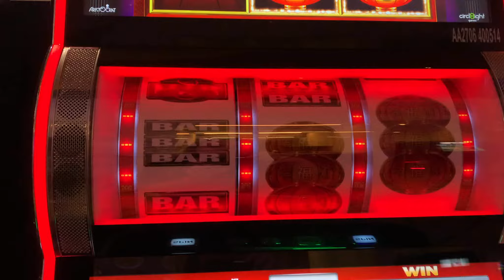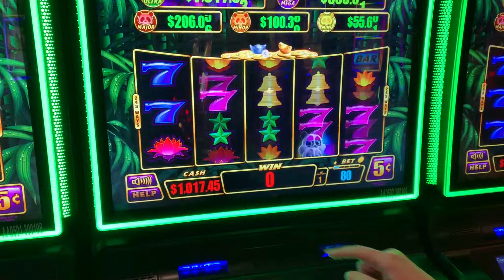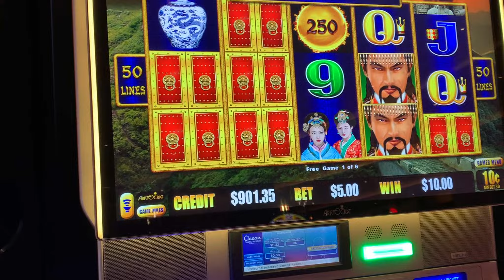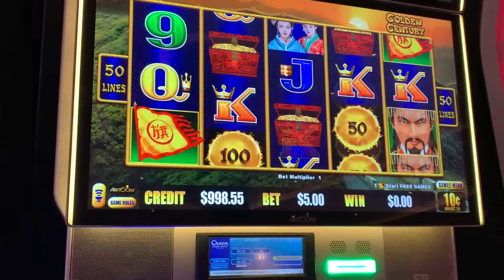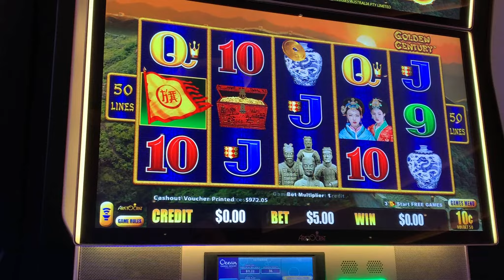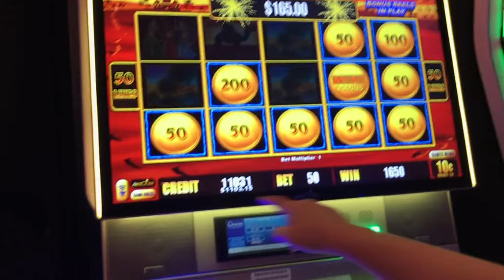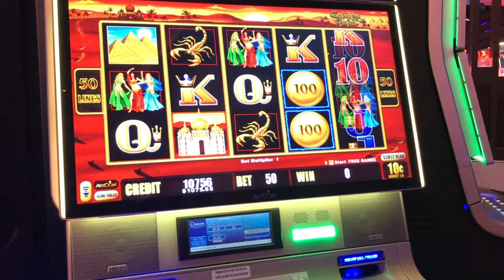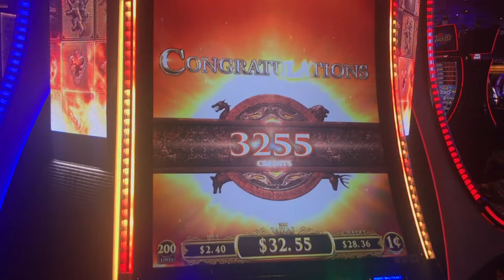HUGE WIN! I CANNOT BELIEVE THIS LANDED!🐼 WICKED WHEEL PANDA PAYS OUT IN OCEAN HIGH LIMIT ROOM!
This one room at Ocean Casino in Atlantic City treated Mrs. CT very well, watch her land a huge win on Wicked Wheel Panda Slot Machine, and then continue winning (and drinking) throughout the room! Wish every day of our trip was like this hour, lol!
Happy Slotting!